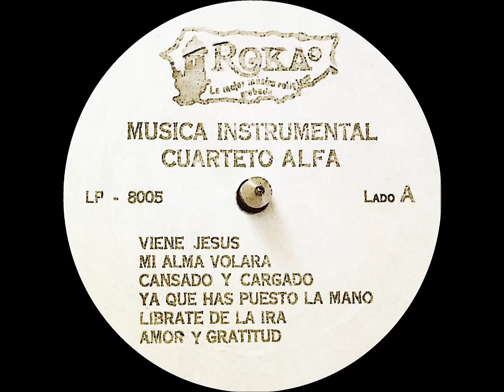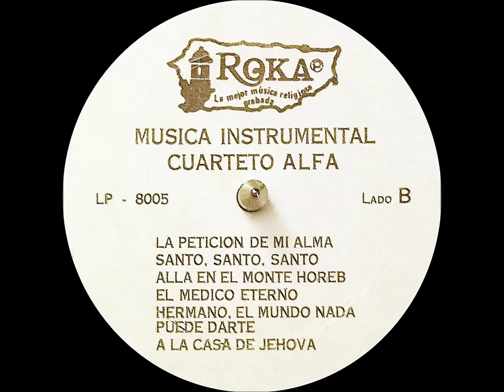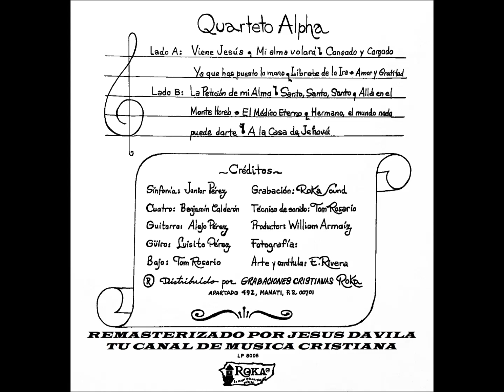QUARTETO ALFA (MUSICA INSTRUMENTAL) LP COMPLETO DEL 1980 (LP-8005)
MUSICA CRISTIANA:
01 VIENE JESUS (INSTRUMENTAL)
02 MI ALMA VOLARA (INSTRUMENTAL)
03 CANSADO Y CARGADO (INSTRUMENTAL)
04 YA QUE HAS PUESTO LA MANO (INSTRUMENTAL)
05 LIBRATE DE LA IRA (INSTRUMENTAL)
06 AMOR Y GRATITUD (INSTRUMENTAL)
07 LA PETICION DE MI ALMA (INSTRUMENTAL)
08 SANTO, SANTO, SANTO (INSTRUMENTAL)
09 ALLA EN EL MONTE HOREB (INSTRUMENTAL)
10 EL MEDICO DIVINO (INSTRUMENTAL)
11 HERMANO, EL MUNDO NADA PUEDE DARTE (INSTRUMENTAL)
12 A LA CASA DE JEHOVA (INSTRUMENTAL)